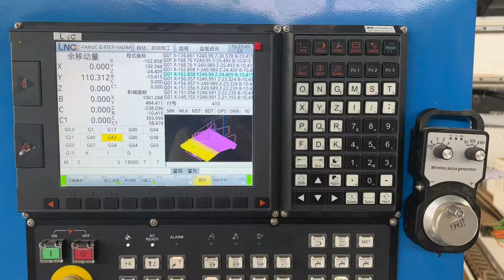Industrial 4 Axis CNC Wood Router With Drum ATC Spindle Kit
This is the third ATC CNC Router of the same swing head that our Indonesian customer has purchased from us. The machine has the RTCP (Rotated Tool Center Point) function and has top-level configuration

We will keep updating new CNC wood router machine videos.